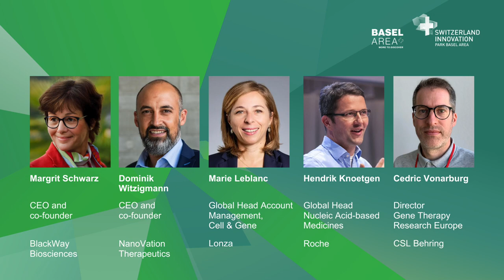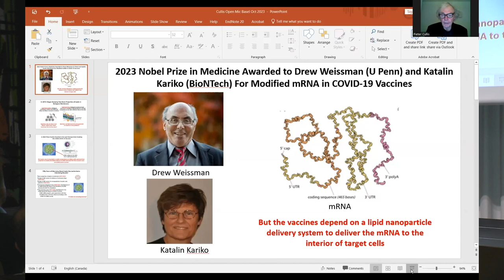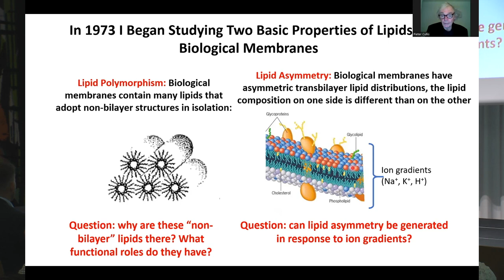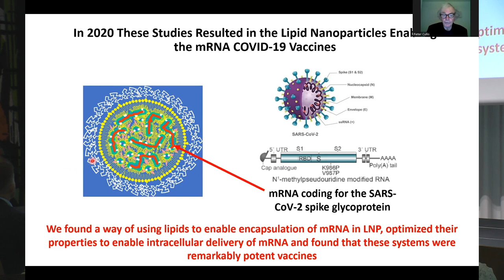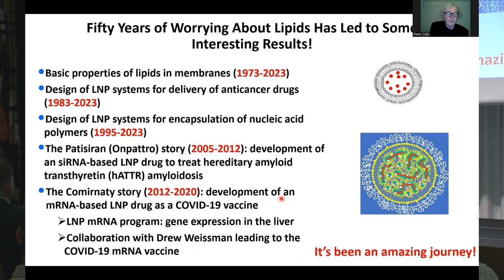Open Mic Next in Biotech - Emerging trends in RNA and gene therapeutics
During the event, we heard some success stories regarding mRNA vaccine development and gene therapies for rare diseases.

These are our main takeaways:

✔ Despite the huge potential, it is recognized within the field that there are numerous challenges to overcome before these medicines can be used for other indications.

✔ There is a need to reduce the costs of goods, from manufacturing cheaper components to improving access to raw materials and dealing with sterile manufacturing.

✔Given the unique complexity of these therapies, there is a call for updated regulatory guidelines and accelerated approval timelines.

✔There is a need to push towards personalized therapies and to improve accessibility to low-income countries by making these processes more cost-effective.

Many thanks to our expert speakers for sharing their perspectives and experiences.

Prof. Pieter Cullis – University of British Columbia, Canada, and cofounder of Acuitas Therapeutics  and NanoVation Therapeutics™
Dr. Dominik Witzigmann, PhD – CEO and co-founder NanoVation Therapeutics™
Dr. Marie Leblanc – Executive Director, Global Head of Account Management, Cell & Gene Technologies at Lonza and Member of the Board at Basel Area Business & Innovation
Dr. Cedric Vonarburg – Director Gene Therapy Research in Europe at CSL Behring
Dr. Hendrik Knoetgen – Global Head of Nucleic Acid-based Medicines at Roche
Dr. Margrit Schwarz, MBA – Biotech entrepreneur, board advisor, board director